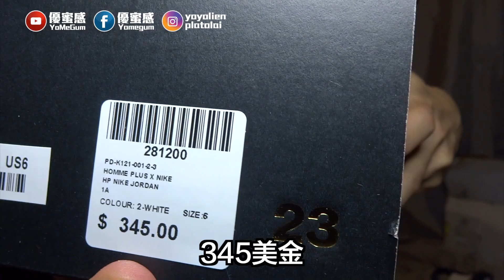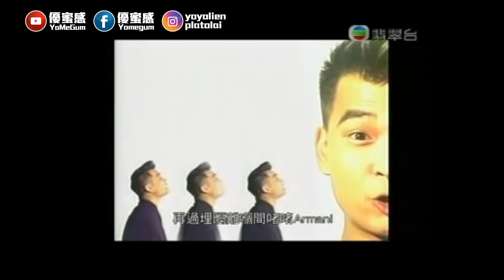【突發】CDGxAJ開箱文 優優踏上國際舞台【優蜜感】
comme des garçons｜AirJordan1｜Crossover｜Sneakers｜

要踏上國際FashionShow舞台
第一步當然是衣裝啦
阿感找到 2019 comme des garçons秋冬Show
那雙CDGxAJ聯名款
爽啦！

感謝 @HsinHouse 幫忙

►優蜜感 每星期三、六  YouTube Facebook 同步上載
►YoYoLien連佳優粉專＆platolai IGTV 每星期四、日 上載
►阿感IG ► platolai
►YoYoIG ► yoyolien_moveon
業配的部分來啦～謝謝廠商的愛戴～～～